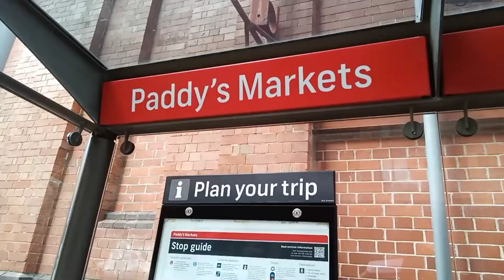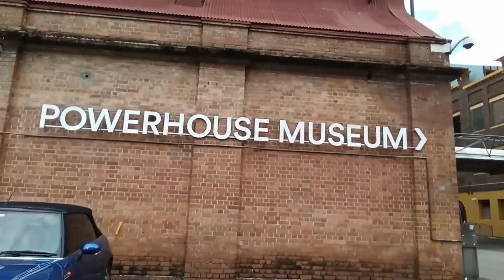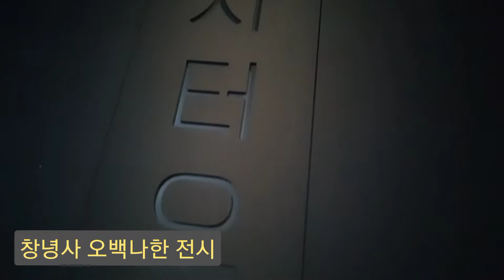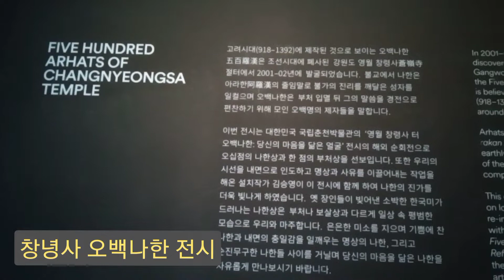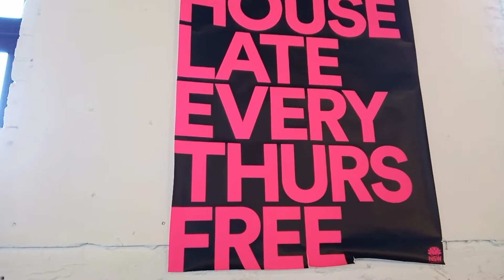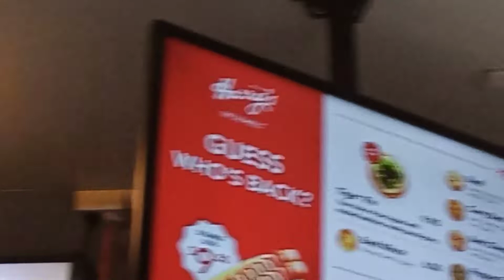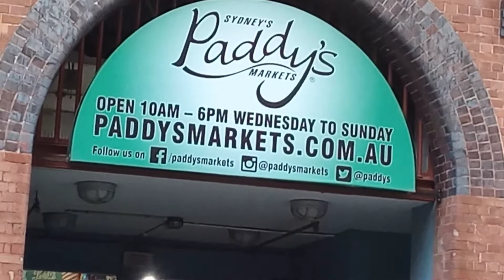시드니 파워하우스 박물관(Sydney Powerhouse Museum): 강원도 창령사 터 오백나한 + Microcars (극소형차)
강원도 영월 창령사 터에서 2001년 발견된 오백나한은 부처님 제자 500명의
 희노애락의 잔잔한 표정이 새겨나오는 작은 석상들인데 2021 말부터 2022 5월 15일경까지 시드니 Powerhouse Museum 에서 전시되고 있다. 그외 Microcars 전시와 시드니 경전철타고 파워하우스 박물관 찿아가는 법과
Harry's Cafe De Wheels 의 맛집 Tiger pie 소개